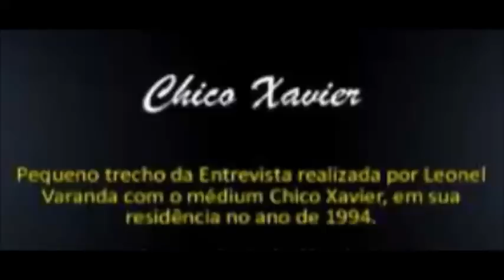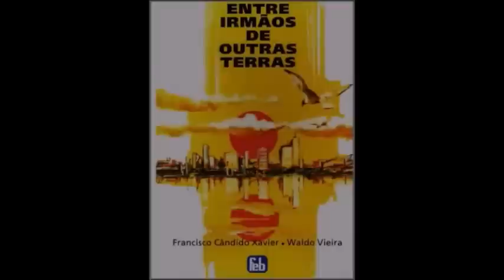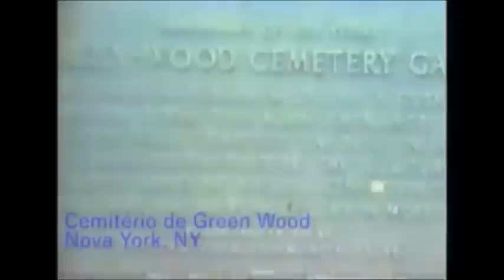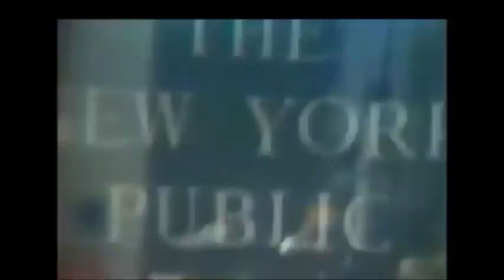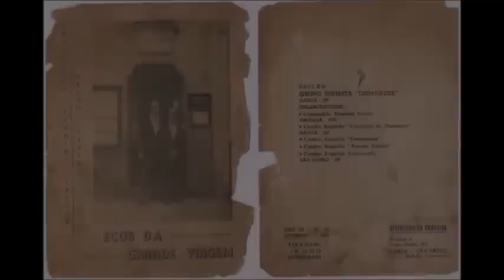Chico Xavier: Onde estão os 38 vídeos das viagens aos EUA e à Europa em 1965 e 1966?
Entrevista de Leonel Varanda em 1994 no Grupo Espírita da Prece
53 anos depois destas viagens históricas para quando a divulgação deste Patrimônio da Humanidade? (digressão de Chico Xavier e Waldo Vieira que contribuiu para aabertura de vários centros espíritas em vários países destes 2 continente)

No Anuário Espírita de 1966 da IDE, é revelado que existem 38 vídeos de 8 mm com filmes das viagens de Chico e Waldo a diversas cidades dos EUA, França, Inglaterra, Espanha, Portugal...

Inclui vídeo de Chico Xavier em Nova York no túmulo da Família Fox! divulgado por Oceano Vieira de Melo em 30/6/2018 "Agradecemos, à família do jornalista e médium Jorge Rizzini e à Fundação Maria virgínia e J. Herculano Pires, por ter cedido este filme ao pesquisador Oceano Vieira de Melo, que o digitalizou e editou para disponibilizar para o público e para a posteridade."
Filme: Chico Xavier em Nova York Ano: 1965
Direção Jorge Rizzini (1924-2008); Produção: Versátil Vídeo Spirite
Curadoria: Oceano Vieira de Melo; Tipo de filme: super 8 colorido
Trilha sonora: Johannes Brahms (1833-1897)

No mundo de Chico Xavier — Entrevistas — F. C. Xavier/Elias Barbosa
Chico Xavier e o Cronista Valentim Lorenzetti - leia a importante entrevista
5 — Conte alguma coisa de sua experiência nos Estados Unidos
6 — Por que você foi aos Estados Unidos?
7 — Encontrou Espiritismo nos Estados Unidos?
8 — Qual o resultado de sua viagem aos Estados Unidos?

Chico Xavier e Waldo Vieira nos Estados Unidos e Europa
Irineu Alves foi companheiro de viagem dos médiuns Waldo Vieira e Chico-Xavier e testemunha ocular de muitas das importantes realizações daqueles tarefeiros espíritas em plagas norte-americanas e européias.